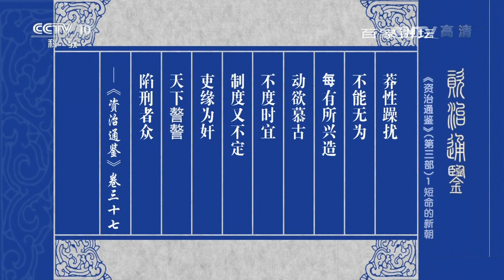《百家讲坛》 20170110 《资治通鉴》（第三部）（1）短命的新朝 | CCTV